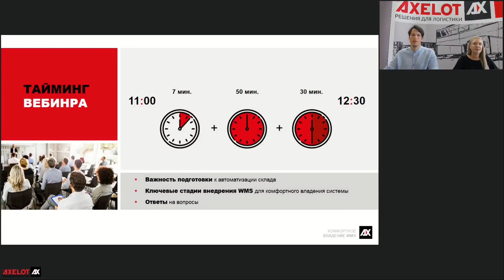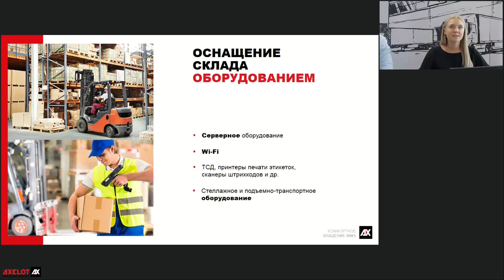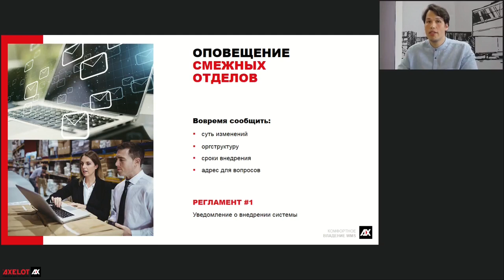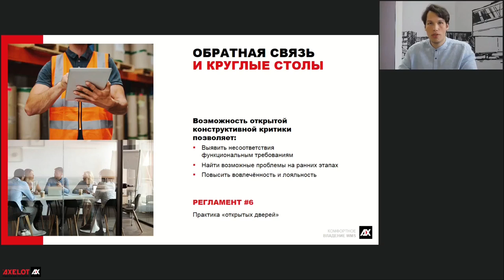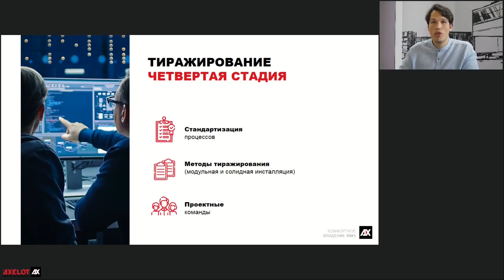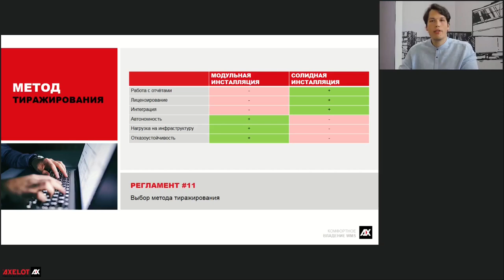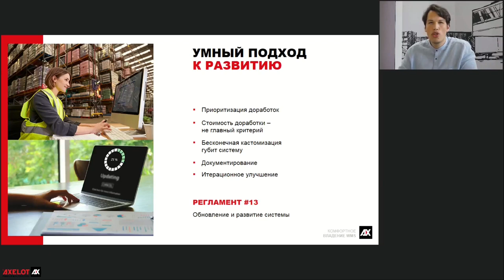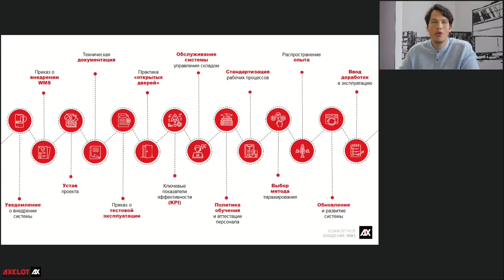Вебинар: комфортное владение WMS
На вебинаре обсудили, что основы эффективного и беспроблемного использования WMS закладываются еще на этапе выбора системы и внедренца, но работа в этом направлении должна продолжаться на каждом этапе проекта и на протяжении последующих лет использования. Например, важно правильно мотивировать сотрудников для работы в новой системы, регулярно получать обратную связь от пользователей, стандартизировать процессы и многое другое. Спикеры подытожили предложенный набор решений в виде перечня регламентов, успешное использование которых обеспечивает комфорт наших действующих клиентов.